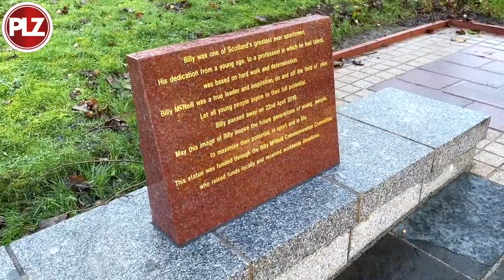Adam Binnie visits recently unveiled Billy McNeill statue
🎥 @Adam_Binnie7 visited the site of Billy McNeill's statue in his home town of Bellshill

Widely regarded as Celtic's greatest ever captain, the monument depicts 'Cesar' leading his side on to the park in the 1967 European Cup Final